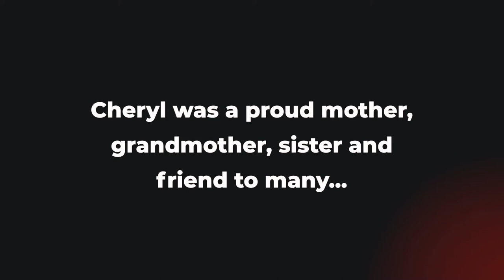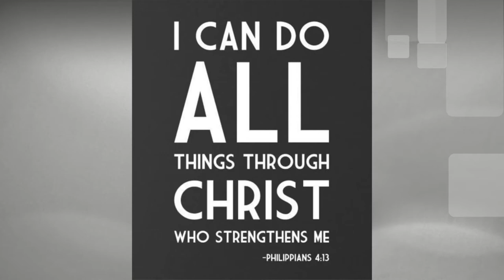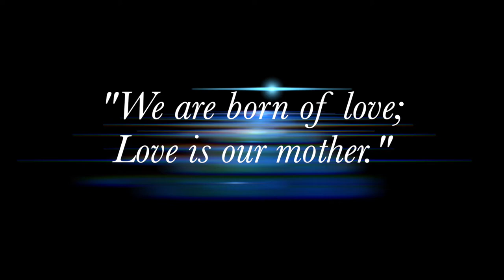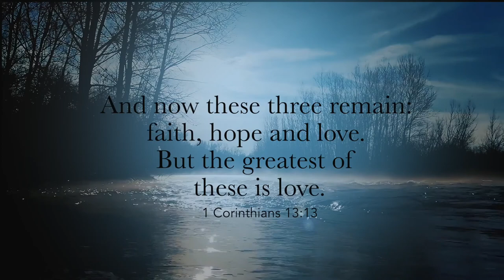Cheryl Yvonne Mitchell Tribute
Video Tribute fore Cheryl Yvonne Mitchell Tribute , August 2021.